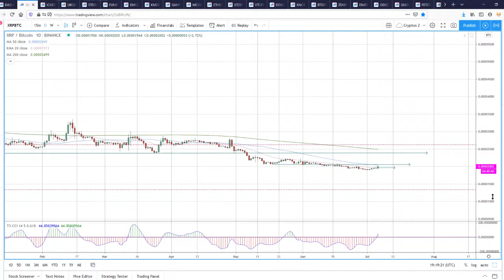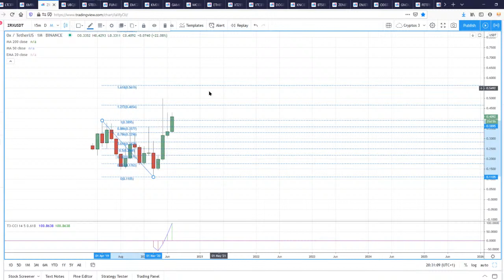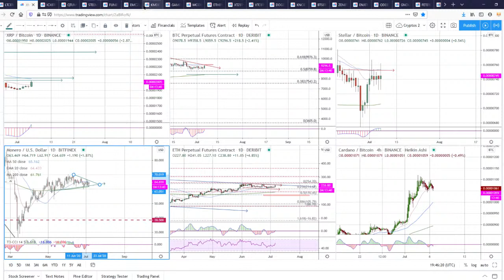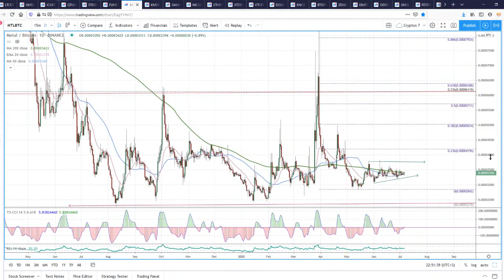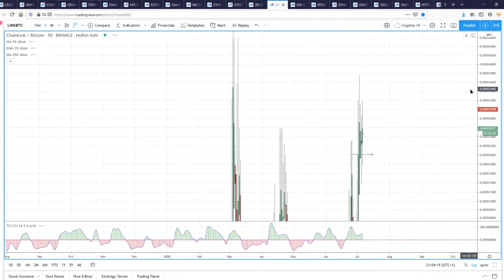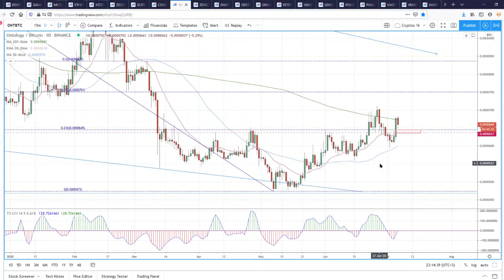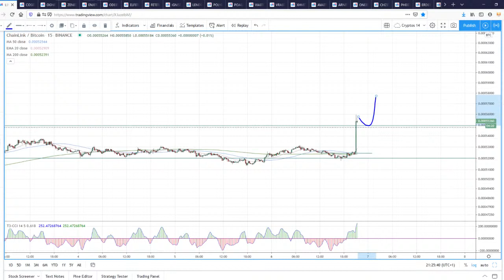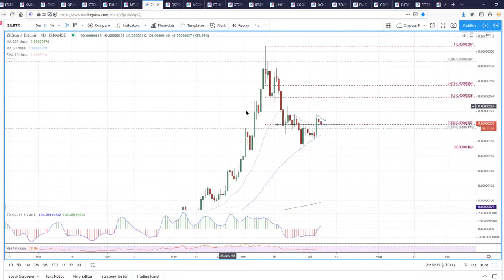Monday Night Crypto Live - Nic Trades Technical Analysis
Nictrades analyses the cryptocurrency markets as well as takes a look at forex & futures markets.
Tonights requested charts are for for:  BTC  ETH  XRP  XMR LTC ZRX XVG ICXOMG QTUMFUNVET MTLEOS ZEC LINK ERD SC KNCCOS OGN BTS ELF  CHZKSM ATOMDUSK  PNT ...

It is a monthly fee of £25/month. It includes access to a library of lessons on many of the tools she uses to analyse the markets, a weekly TLC class, with access to all previous classes to watch as replays. She also live streams 3 times per day where she applies the strategies to live markets and there is a sheet with a rundown of most of the markets she will have looked at during the live stream which is updated daily. When she am trading away from the live streams she sends out alerts via direct message. There is also a lovely community in the group with loads of genuine helpful people.

There's a 30-day money back guarantee, feel free to try it and if it's not for you, not as expected, or there is no value there for you, she is very happy to refund you.